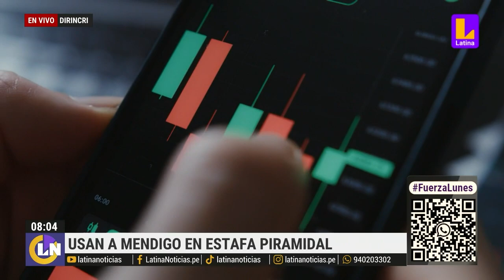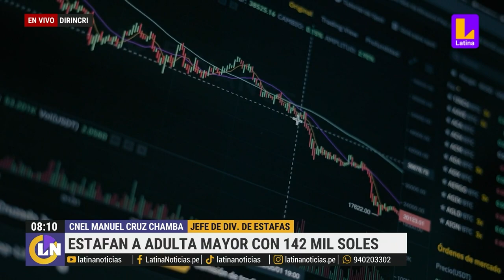Usan a datos de mendigo en estafa piramidal: "Fue ubicado en un parque en Villa María del Triunfo"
De acuerdo a la Policía, la cuenta bancaria a nombre de Pool Mendoza Torres recaudó más de 250.000 soles entre el 1 y el 20 de junio. De acuerdo a su testimonio, mientras trabajaba en las calles de Villa María del Triunfo, una persona le pagó S/ 400 a cambio de que le entregue su DNI, con el cual se abrió la cuenta.